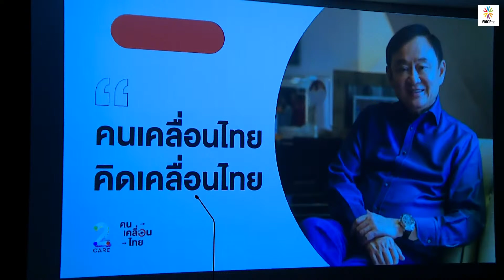ดร.ทักษิณ ชินวัตร กล่าวขอบคุณผู้ได้รับรางวัล และกล่าวสุนทรพจน์ 2ปี CARE คิด เคลื่อน ไทย งานมอบรางวัล